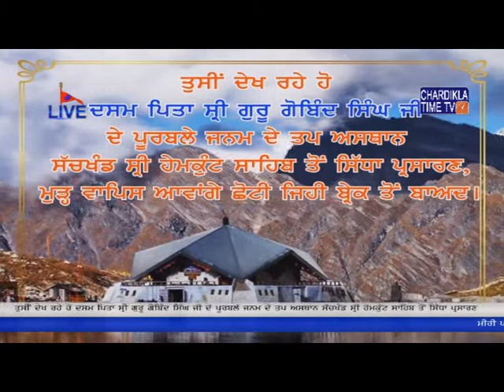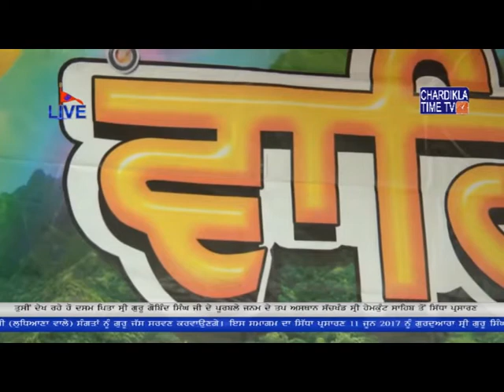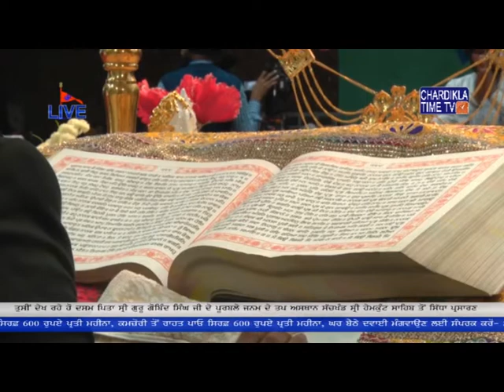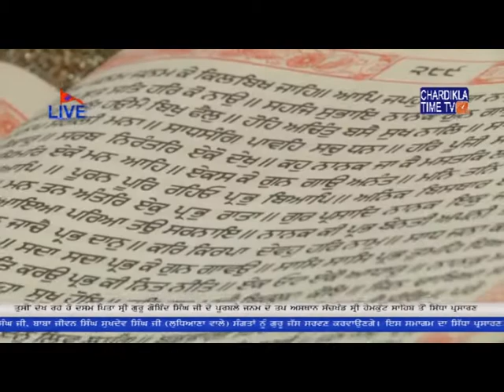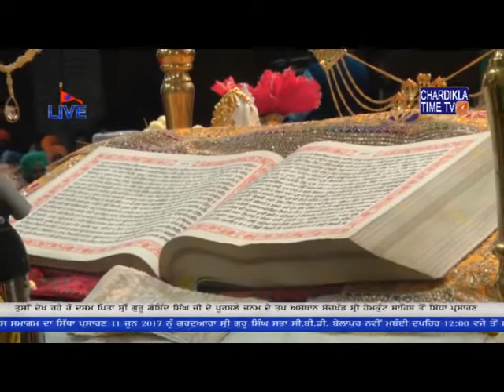Sukhmani Sahib | Gurudwara Sri Hemkunt Sahib | Live | 10 June 2017